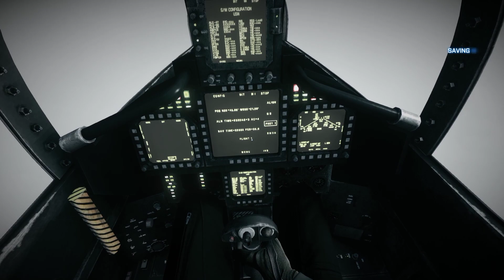Sky Warriors: Epic Jet Battles in Battlefield 3" [1080p 60FPS]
ABOUT THIS GAME:
Battlefield 3 is a 2011 first-person shooter video game developed by DICE and published by Electronic Arts for Microsoft Windows, PlayStation 3 and Xbox 360. It is a direct sequel to 2005's Battlefield 2.

The game sold 5 million copies in its first week of release,[3] and received mostly positive reviews. The game's sequel, Battlefield 4, was released in 2013.

Contents
1 Gameplay
1.1 Cooperative
1.2 Multiplayer
2 Synopsis
2.1 Setting and characters
2.2 Plot
3 Development
3.1 PlayStation 3 exclusive content
3.2 Wii U version
3.3 Beta
3.4 Soundtrack
3.5 Easter eggs
4 Marketing and release
4.1 Pre-order promotion
4.2 Online pass
4.3 Downloadable content
4.3.1 Back to Karkand
4.3.2 Close Quarters
4.3.3 Armored Kill
4.3.4 Aftermath
4.3.5 End Game
4.4 Novel
5 Reception
5.1 Critical reception
5.2 Sales
5.3 Other responses
5.4 Awards
6 Notes
7 References
8 External links

Minimum System Requirements:
Windows minimum requirements
OS: Windows Vista SP1 32-bit
Processor: 2 GHz Dual Core (Core 2 Duo 2.4 GHz or Althon X2 2.7 GHz)
Memory: 2 GB
Hard drive: 20 GB
Graphics card (AMD): DirectX 10.1 compatible with 512 MB RAM (ATI Radeon 3000, 4000, 5000 or 6000 series, with ATI Radeon 3870 or higher performance)
Graphics card (NVIDIA): DirectX 10.0 compatible with 512 MB RAM (NVIDIA GeForce 8, 9, 200, 300, 400 or 500 series with NVIDIA GeForce 8800 GT or higher performance)
Requires: Keyboard and mouse
Windows recommended requirements
OS: Windows 7 64-bit
Processor: Quad-core CPU
Memory: 4 GB
Graphics card: DirectX 11 compatible with 1024 MB RAM (NVIDIA GeForce GTX 560 or ATI Radeon 6950)
Sound card: DirectX Compatible

Topics Covered In This Video:

"Call of Duty Ghosts" Walkthrough  Mission 18  "The Ghost Killer'